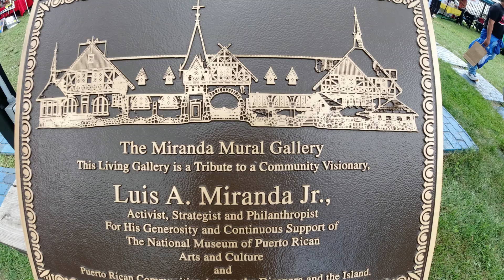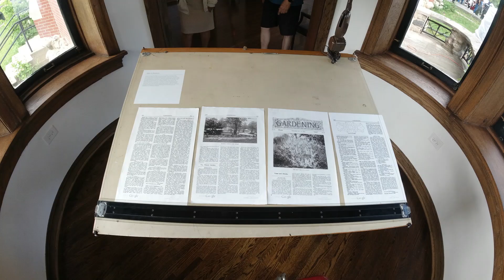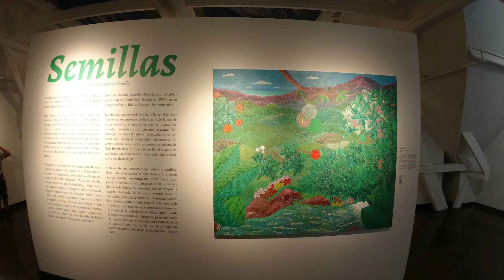Barrio Arts Festival at the National Museum of Puerto Rico